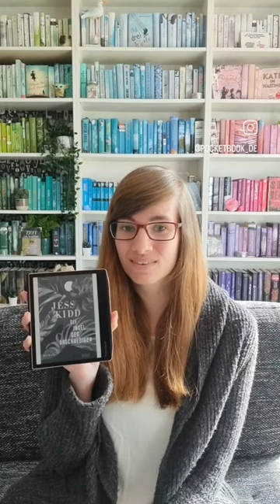Buch der Woche: „Die Insel der Unschuldigen“ von Jess Kidd